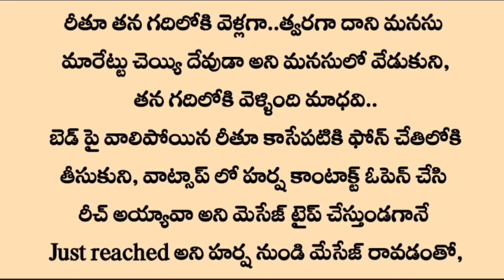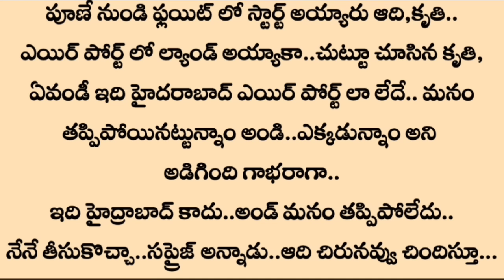Part-235•°ప్రణయమా💓 ప్రళయమా🔥°• | Emotional Telugu stories | Best Telugu stories